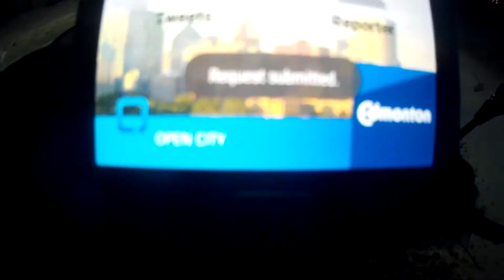PSYCHO ANGRY DRIVERS/PEOPLE SEASON 2 EPISODE 528